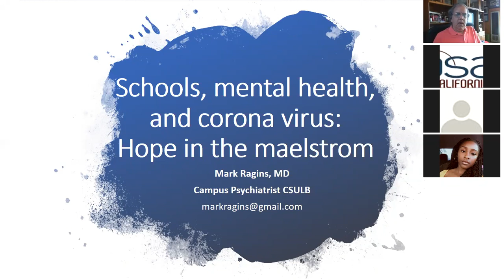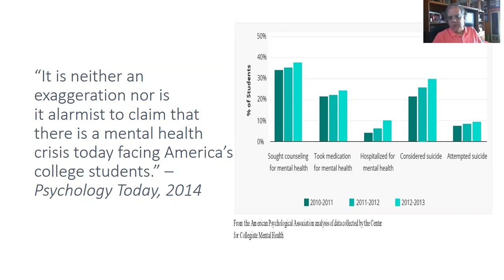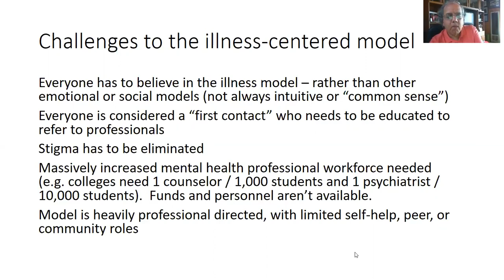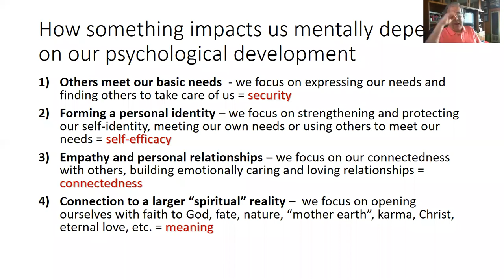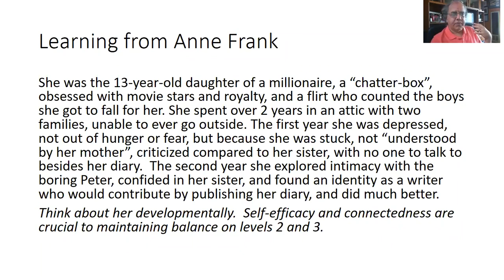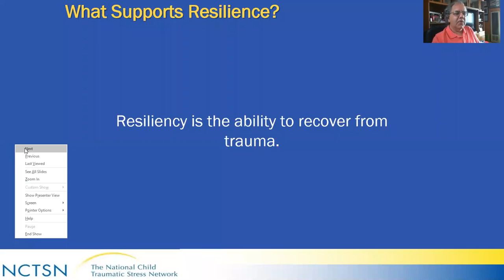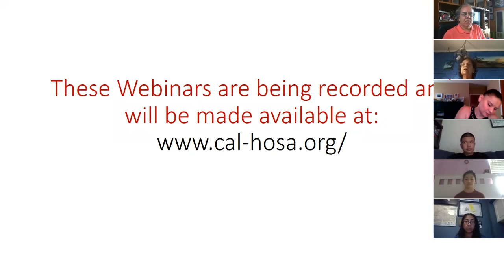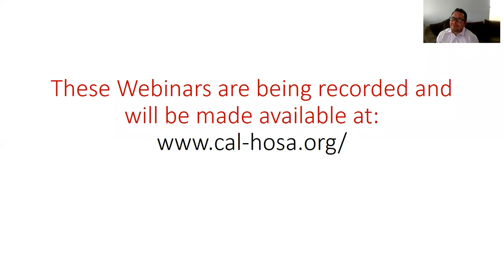Mental Resiliency Webinar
SESSION 1 - JUNE 1, 2020
 Schools, mental health, and corona virus – hope in the maelstrom